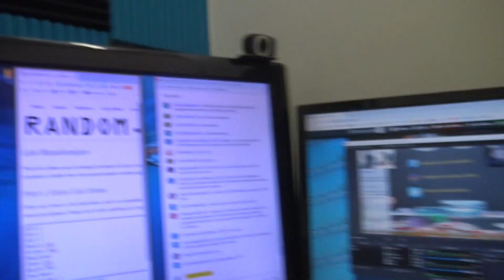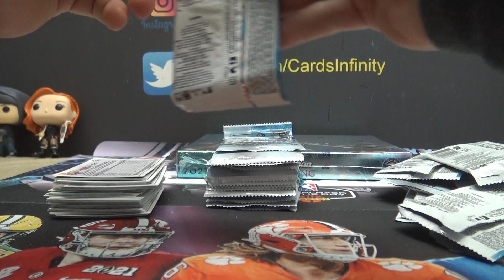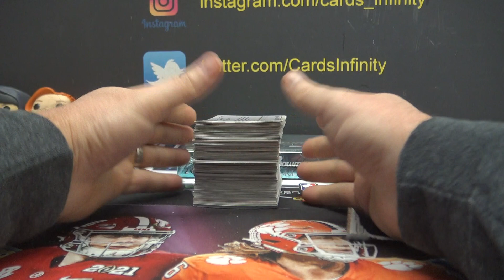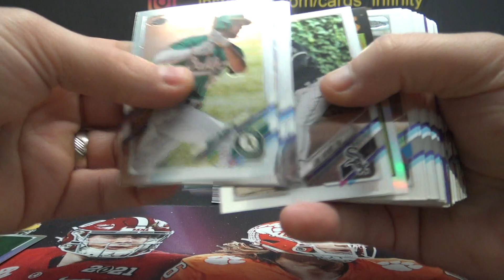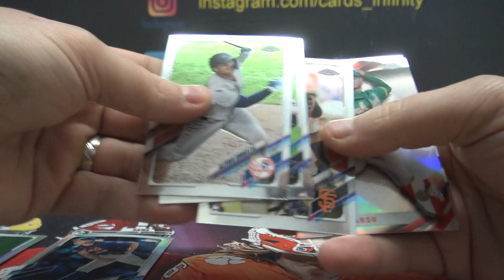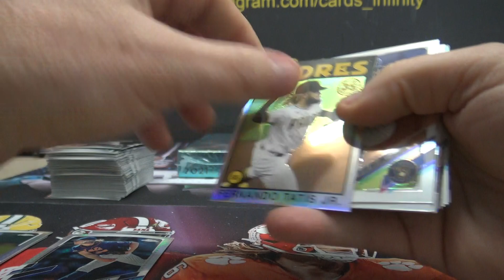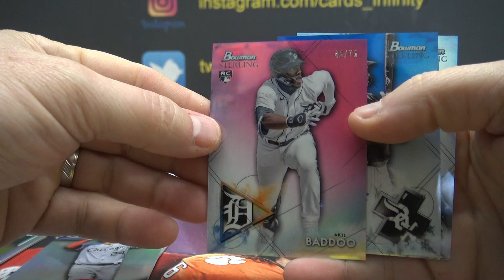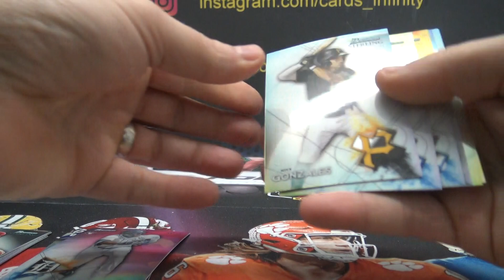2021 Bowman Sterling & Topps Chrome MLB Baseball 2 Box Break